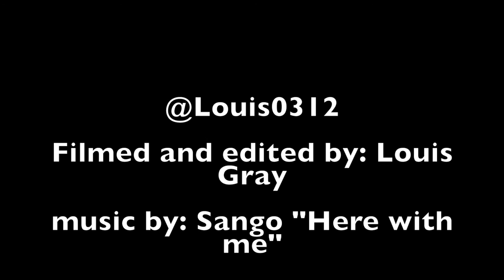Louis's G35 feature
My G35 coupe feature